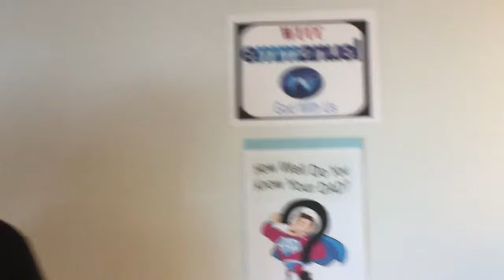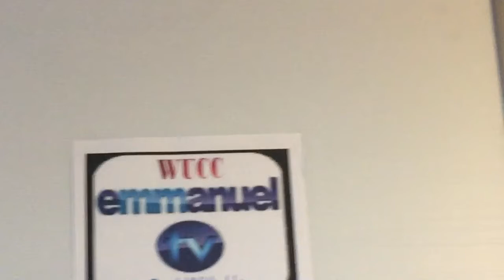June 21 Children's Message